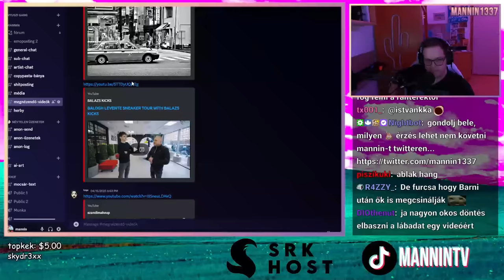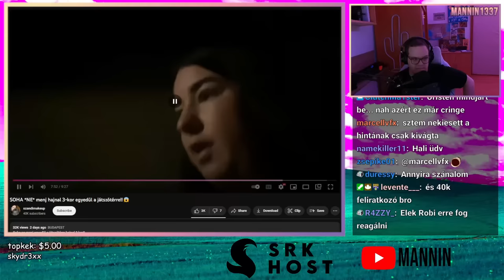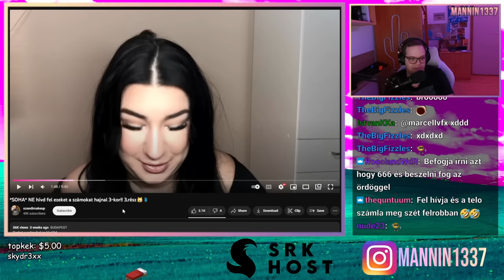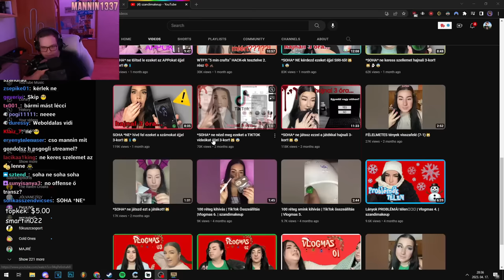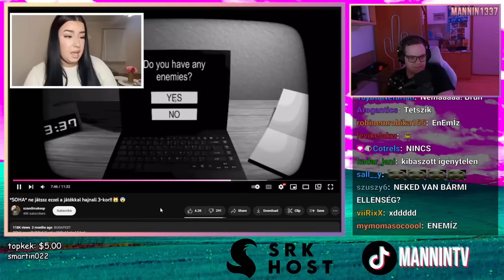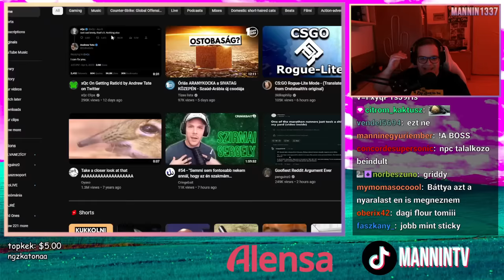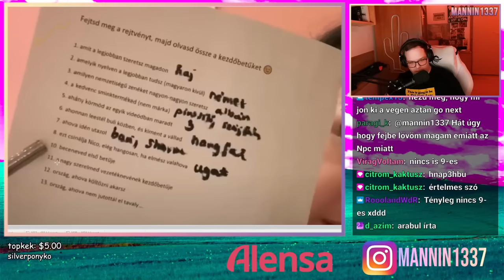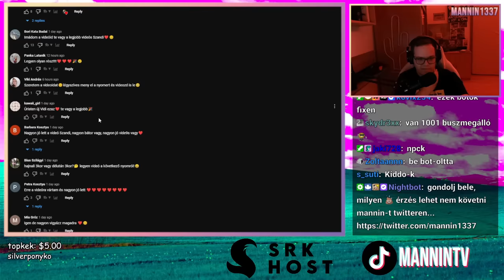ELEKROBI LÁNY VERZIÓJA? 😳 (100% IJESZTŐ) 😱